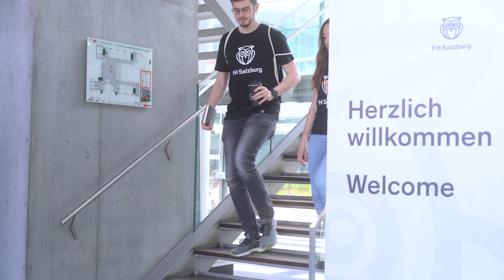Show what you're made of | University of applied sciences Salzburg Merch 2023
Ready for Must-haves from the Salzburg University of Applied Sciences? Whether it's a thermo mug for your morning coffee, T-shirts and caps for casual looks, or practical tote bags with an eye-catching logo print. Our articles accompany you in many situations. 💥🙌

FH Salzburg x YOUTUBE
Find the study program that suits you and get more insights into the Bachelor and Master program - full-time or part-time - at the University of Applied Sciences Salzburg!

• Angewandte Sozialwissenschaften
• Business and Tourism
• Creative Technologies
• Gesundheitswissenschaften
• Green Engineering and Circular Design
• Information Technologies and Digitalisation